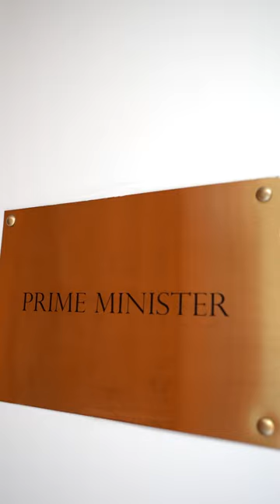Children's Insightful Visit to Prime Minister Modi's Residence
On the occasion of Christmas, Prime Minister Narendra Modi held a programme at his official residence. As a part of the programme, various children performed the choir and also had an insightful experience of visiting PM Modi's residence.